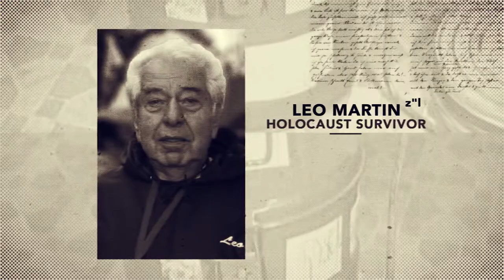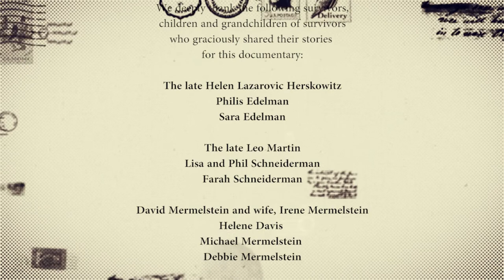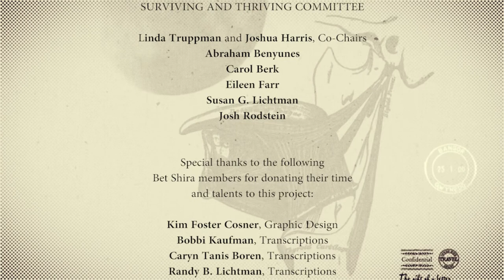Voices of the Holocaust